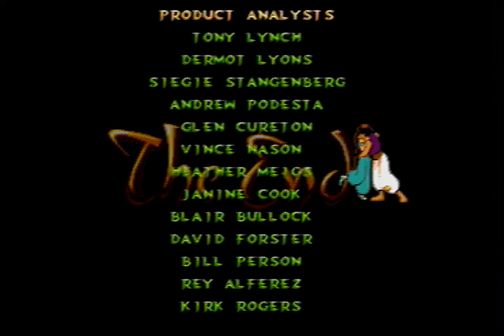10. (60 FPS Genesis) Jafar's Palace - Disney's Aladdin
Please pick the 720p60 or 1080p60 resolutions to play back in 60 frames per second. (Internet Explorer, surprisingly, appears to be the best browser for playback.)

Well, that was a mighty conveniently quick change of ownership of the lamp/palace. I thought I remembered beating Iago in that fight... just what am I recovering from? Maybe the fumes from that instant paint job... yeesh. It does make it look imposingly shiny, though. And now there's fire roaming the halls! Aw~ cute! The guards seem to have become flame-proof, too. Company perks! And Jafar, at least, knows how to build imposing figures! Check out those snakes!

Finally, we reach the man himself. Jafaaaar~! He's got the whole standing around cackling bit down pat, and his twinkly tractor-wand is cute too! I'm not sure about the roar, though, I'd probably try to do the same after taking produce to the face. And then BAM! Snake time! I'm really glad for all these apples I've been hoarding. Must be kinda rotten and smushy by now. Would explain all the hits it takes to bring this sucker down!

End credits are next, and there are a LOT. Must be because of all the different companies involved in this. Disney/Virgin/Sega.

3:25 - Most epic sword fight ever. srs.

It was a blast going through this game again, and I love being able to show you guys it in 60fps!

Hey, there! This is a new series I've been wanting to do for a looong time: Sega Genesis at 60 frames per second! Why? Well... have you ever watched an older game on YouTube and noticed the main character turn invisible when hit, or some other such nonsense? That's because some older games use some ridiculously high speed flicker effects to achieve those crazy hitflashes on bosses or that "ouch I'm hurt!" flicker! These are not displayed properly at 30 fps, but now that we're able to upload at 60 fps we can see all the special effects that older games would use! (They'll be smoother, too!)

Up next is Disney's Aladdin! This game was a big deal back in the day due to the "super realistic animations!!!". It is a pretty cool feat considering the hardware, and the fact that it was done by Disney animators, too (the animations). Also Aladdin has a sword. Also Abu. I guess this is to give him a more direct approach to his conflicts. He also can throw apples which are a totally OP range weapon. Seriously, you DON'T want to mess with these! Basically, Al is a walking fruitstand with blades that can totally wreck anyone's day! Not to mention there being a Genie on his side!

I'm playing on Normal difficulty to replicate what the game would... NORMALLY be like! Heh. Er, anyway, I think that all Hard does is give you one less life per continue and less starting apples.

Some additional notes for those technically inclined:

This was captured from an original Sega Genesis system via composite output along with stereo sound to get as authentic a recording as possible. The Genesis used is one of the "good" models with proper sound and video output. Genesis can also output an RGB signal which is clearer, but I vetoed the idea because it breaks the dithering effect (color blending and transparencies) as seen here:
Also, the vast majority of people could not use the RGB signal even if they wanted to, so the experience they remember would be the composite signal as shown in this video.

There are a couple things to note about the quality of the video, however. Sega Genesis has a very dirty video signal that often "breaks" attempts to capture it with a capture device. The capture device I use is considered one of the most capable when it comes to older systems, but the Genesis' video signal still introduces some inconsistencies. These usually manifest where there are extremely thin lines in game, mostly the text, and in some other places as well. As a whole, it is more than manageable, but it is worth noting.

Also, the original sega genesis resolution is, in essence, 240p at 60 frames per second. To take advantage of YouTube's higher bitrate offerings and to enable 60 fps I need to upscale that resolution to 1080p. There is also a step of video deinterlacing before that to create progressive video. That is a significant amount of video processing to the image, so I want to note that here as well.